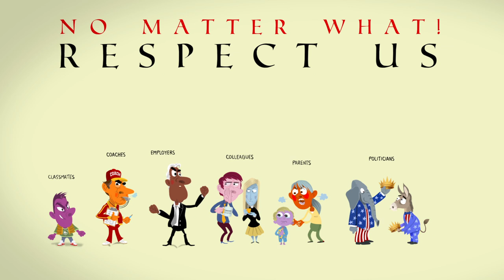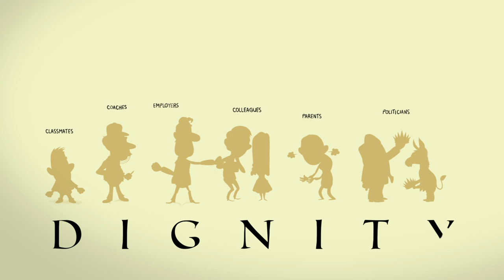Rosalind Wiseman - Cultures of Dignity - A Cognitive Whiteboard Animation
Dignity applies to everyone and treating people with a lack of dignity can cause serious problems between people and groups. Cultures of Dignity care deeply about this and we worked with them to create an animated explainer film raising awareness about the distinction between respect and dignity.